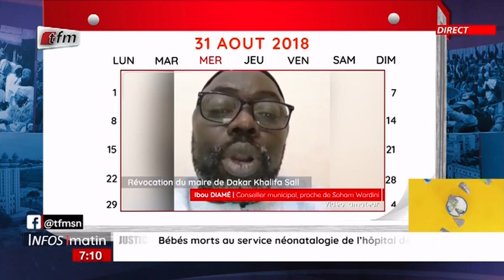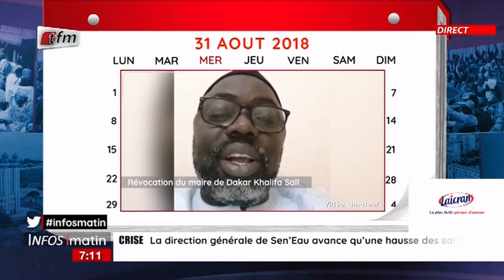Un Jour au Sénégal: La nouvelle vie de Soham Wardini racontée par un de ses proches